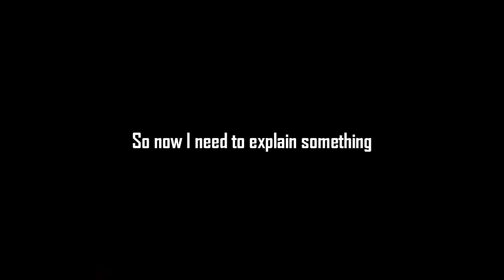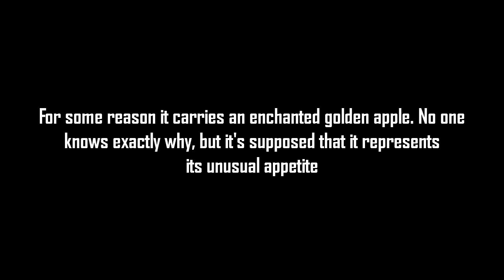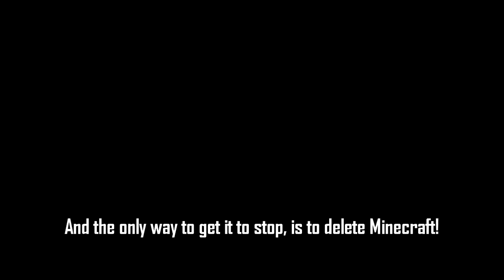If a Zombie Pigmen Spawns Where it Shouldn't, DELETE MINECRAFT! Minecraft Creepypasta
It has a very devastating ability!